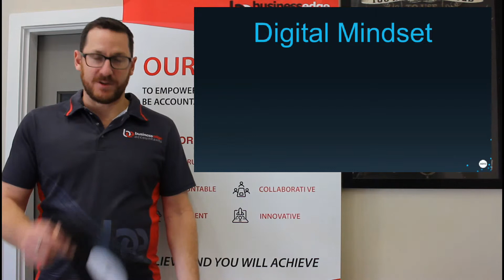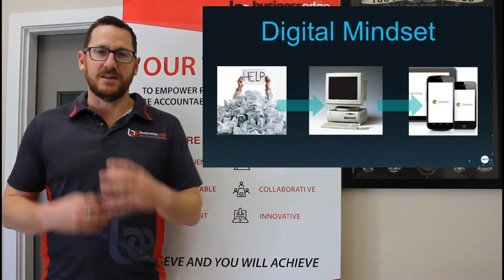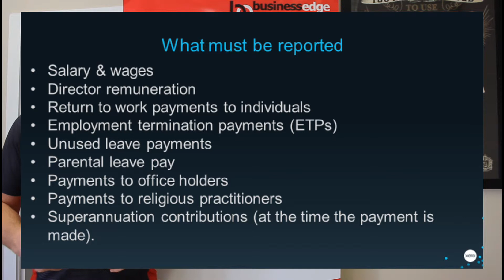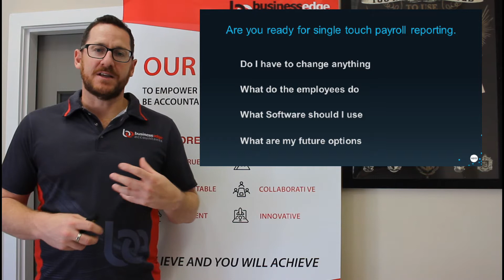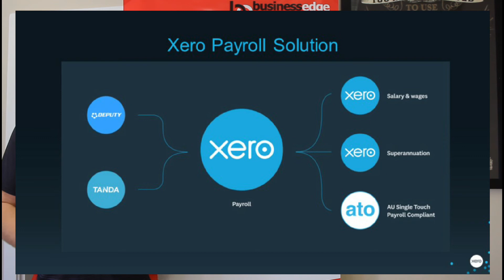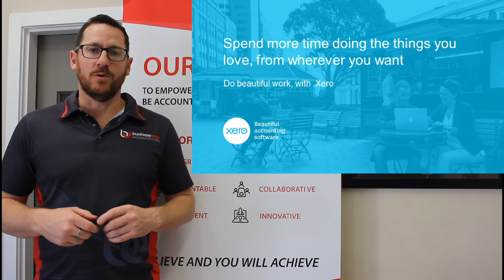STP & a Solution for the future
Do you pay wages to employees?
You need to get on top of your STP obligations before its too late.

NOW EXTENDED TO ALL EMPLOYERS

From 1 July 2019, single touch payroll – the direct reporting of salary and wages, PAYG withholding and superannuation contribution information to the ATO – will apply to all employers. What employers need to report will also be extended to include certain salary sacrificed amounts.